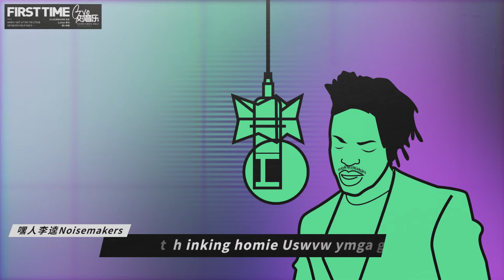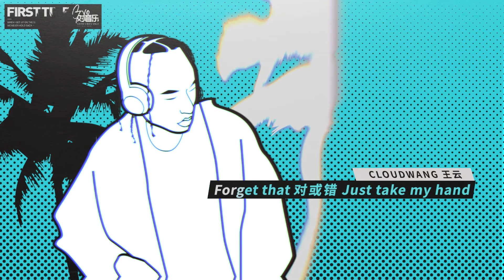CLOUDWANG 王雲/羅漢Lohan /嘿人李逵 【First Time】HD 高清官方完整版 MV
海蝶音樂/太合音樂 Taihe Music-精選 頻道

【GVO對音樂】拍攝製作【CLOUDWANG 王雲】【羅漢Lohan】【嘿人李逵】合作單曲《First Time》動畫版MV上線：現在說唱沒“內”味兒了嗎？第一次聽說唱時的激動還記得嗎？Old School的律動和黃金旋律才能夠表達經典。風格各立的三位rappers：王雲、羅漢和李逵用各自的方式給大家講述自己和Hip Hop的第一次接觸。雖然主題是“First Time (第一次)”，但歌詞從多種角度寓意中文說唱的發展歷程，和他們自己的看法和態度。不管去到哪里，那味兒依舊還在！